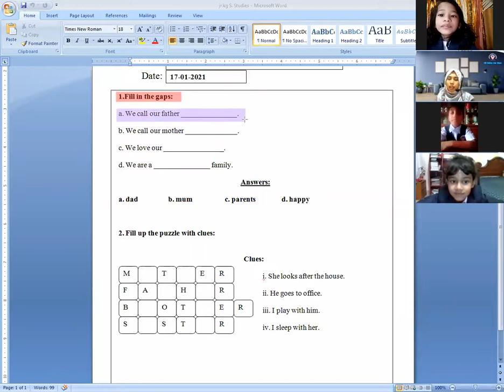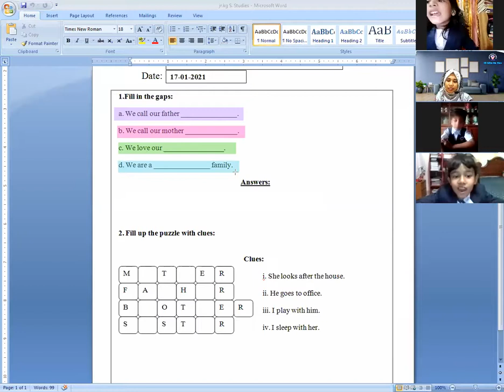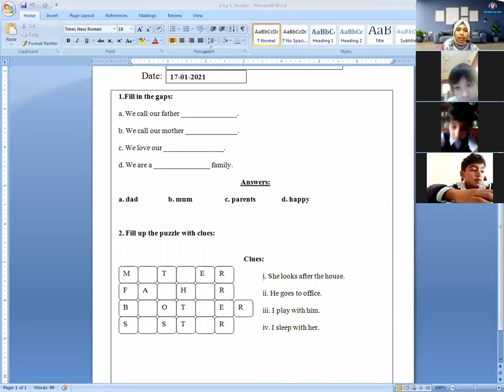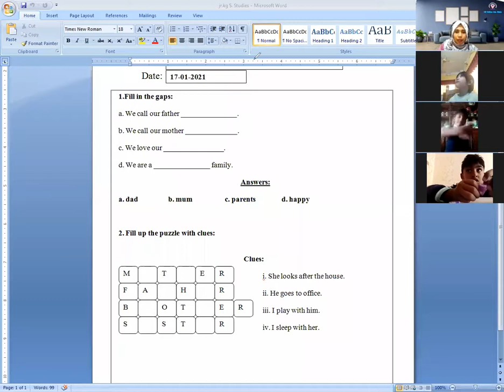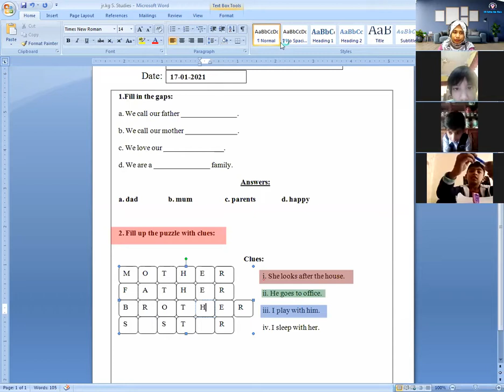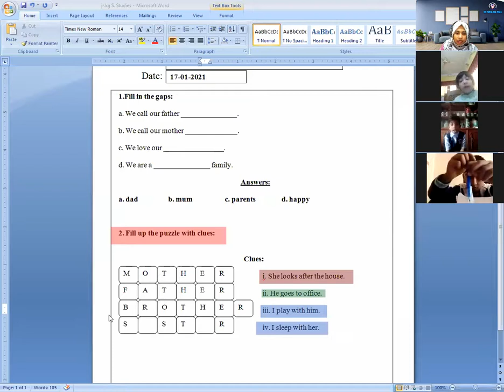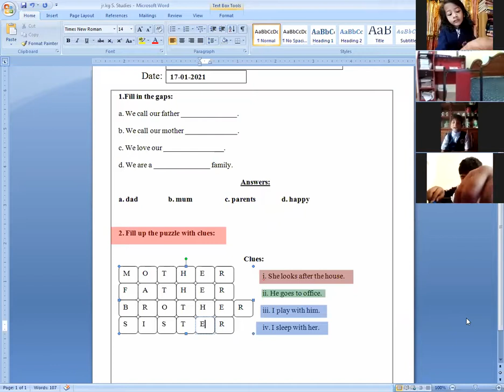London School Of English ( LSE ) Online Live Class.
With the grace of Almighty, from Sunday 10th January, 2021, London School of English has successfully started its 1st Semester-2021 "LSE Online Live Class" for all classes.
London School of English has started it's journey to unbound. During the pandemic LSE has been successfully continuing Online Live Classes since April 2020. During this severe pandemic LSE has been trying utmost to involve the students in study without hampering their regular course of study.